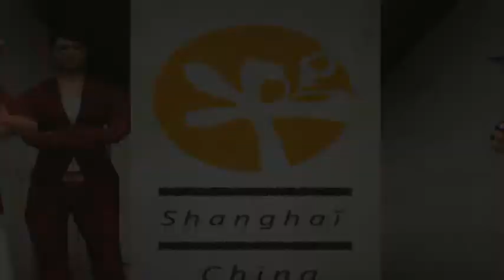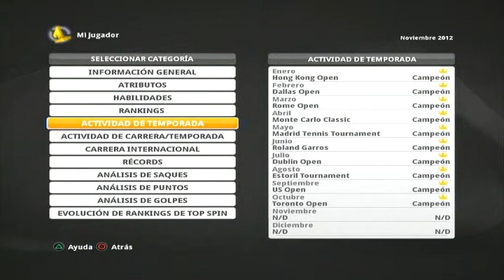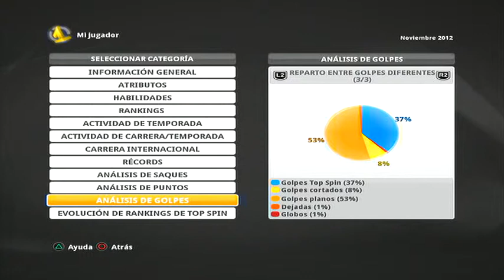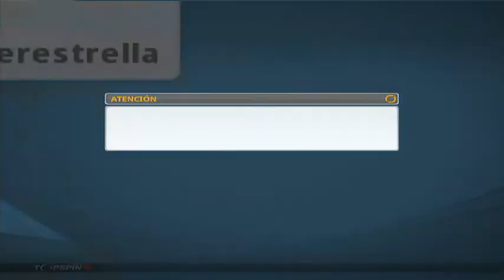Top Spin 4-Cap 88-Final del Shanghai Championship (Contra Djokovic)